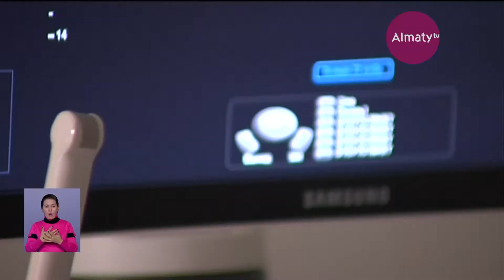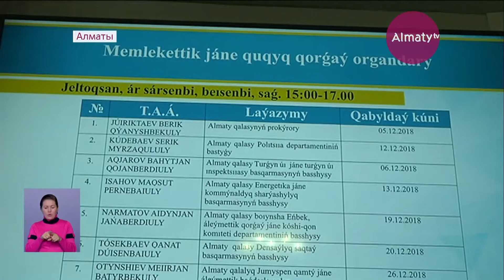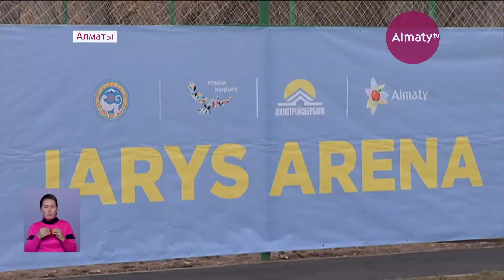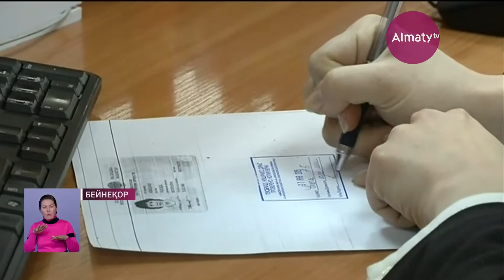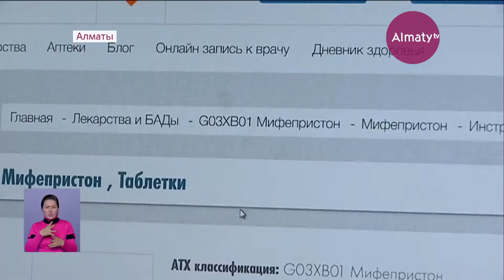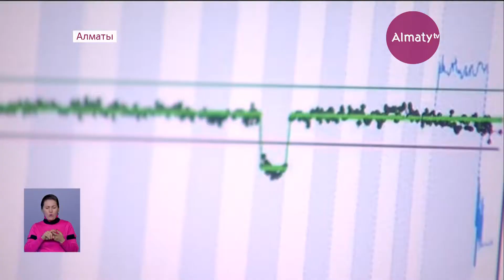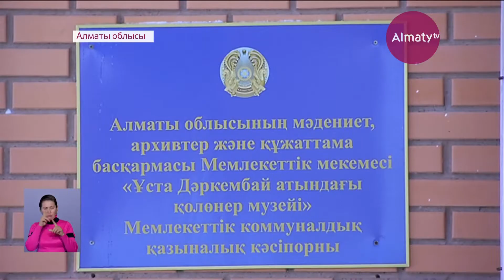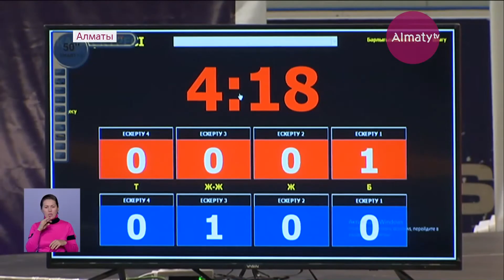Қорытынды жаңалықтар (30.11.18)